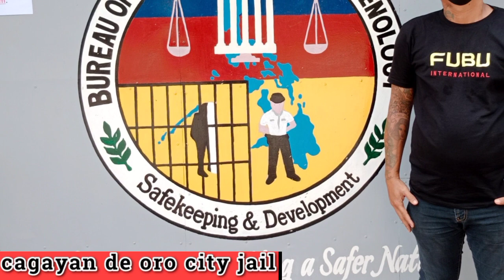TEAM QUADROALAS/KAHIT SA KULONGAN NAMIGAY NG PAMASKO SA MGA BILANGGO.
SA LAHAT NA TUMOGON SA AKING PANAWAGAN SA PESO SA PRESO SA PASKO MARAMING MARAMING SALAMAT SA INYO AT MERRY CHRISTMAS PO SA INYONG LAHAT ANG PANGINOON NA PO ANG BAHALA SA INYO SALAMAT.PLSS SUBSCRIBE TO MY YOUTUBE CHANNEL SALAMAT.